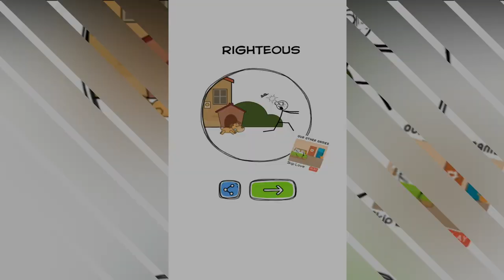Make me Angry level 1 to 10